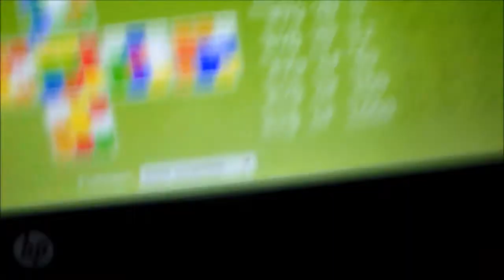8.85 Rubik's Cube Average of 5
I was warming up and got this.
Moyu Weilong, an Aolong is being sent to me from cubezz to test, and I should get that in about a week.

Time List:
1. (9.48)   D' F2 U' L2 D R2 D' R2 U' F2 L2 B' L D2 B F R' F R' U L'
2. 9.05   B2 D2 B' R2 F' R2 F U2 F' D2 R D2 L' R2 F R2 U' L2 B2 U'
3. 9.14   U2 B L2 R2 B' L2 B2 D2 R2 D2 F D' L2 D' R' B2 D R' F U L'
4. (7.78)   R B2 U2 B2 F2 L B2 L2 F2 R B2 D' F' L D2 U' R2 D F D B
5. 8.37   B' U2 L2 B' D2 R2 F' L2 D2 U2 B' D' R D R' D R' D R2 B